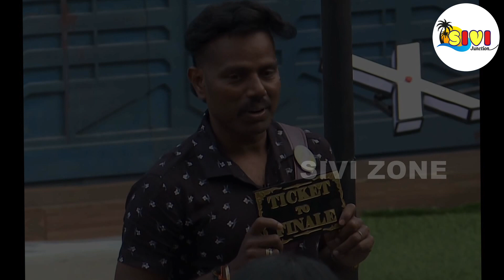🔴🔥சற்றுமுன்:😱😃👌👏வெளிய வந்தது அமுது பண்ண முதல் தரமான சம்பவம்? அமுதுக்கு குவியும் பாராட்டுக்கள்?